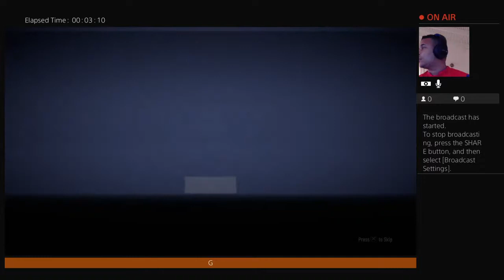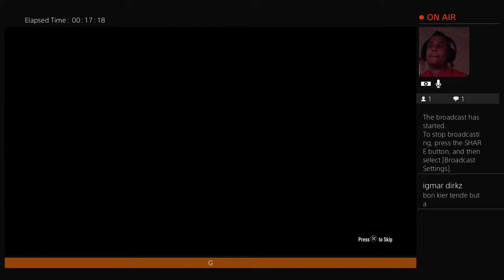kay_hazard fifa18 pack opening $100